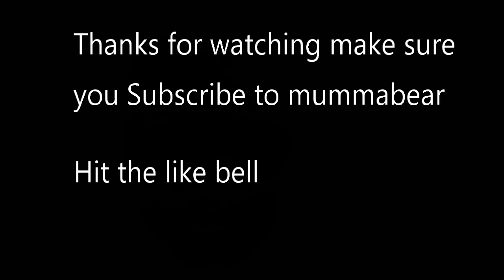Vlogging mummabear Reculver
Following mummabear round Reculver see it from the other side and a jump scare